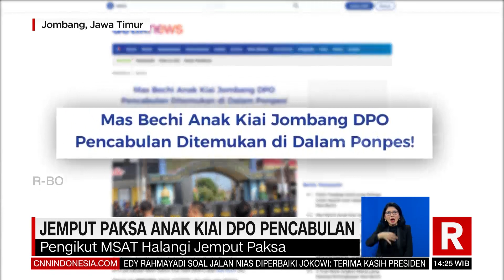Jemput Paksa Anak Kiai DPO Pencabulan | REDAKSI (07/07/22)